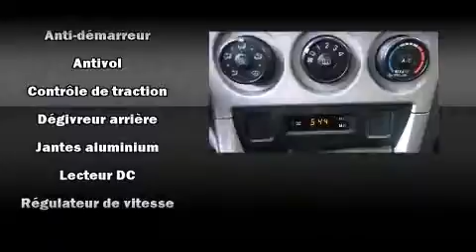2010 Toyota Matrix BASE LIQUIDATION !!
Hyundai Gabriel
7020 Henri Bourassa Est

La Toyota Matrix 2010. Affichant moins de 80 000 km au compteur, ce v��hicule brille de mille feux dans la cat��gorie des v��hicules �� hayon! Ce v��hicule propose une transmission manuelle �� traction avant et un moteur 4 cylindres de 1,8 L. Toyota a mis la priorit�� sur la commodit��, l'efficacit�� et le style en incluant: un compte-tours, un afficheur de la temp��rature ext��rieure, des si��ges baquets �� l'avant, une banquette arri��re �� dossiers rabattables s��par��s, colonne de direction t��lescopique, essuie-glace arri��re, et beaucoup plus. L'habitacle propose de nombreuses solutions de rangement qui sont le reflet d'un souci ��lev�� du d��tail. Ses roues en alliage sont bien proportionn��es et ajoutent �� son look. Vous et vos passagers appr��cierez la sonorit�� de la cha��ne st��r��o, qui comprend une lecteur CD et une connexion MP3, et 4 haut-parleurs parfaitement positionn��s. En cas de retournement, les rideaux lat��raux se d��ploient, ce qui procure une protection accrue aux occupants des places d'extr��mit��. Nos conseillers aux ventes sont tr��s comp��tents et ont une approche professionnelle. Nous serons heureux de r��pondre �� toutes vos questions. Prenez quelques instants pour effectuer un essai routier!